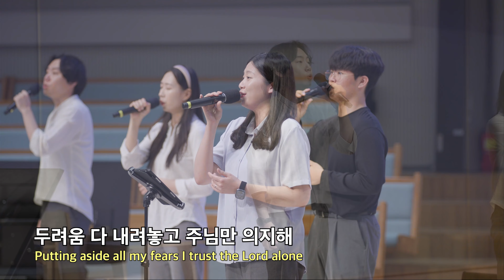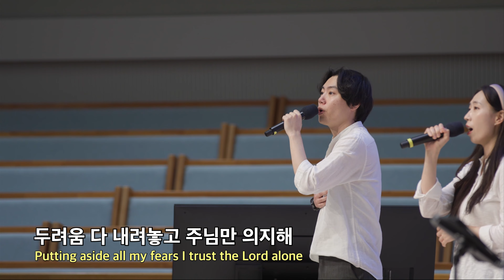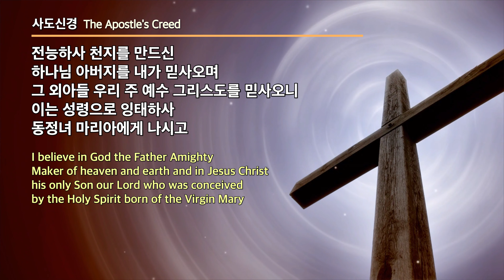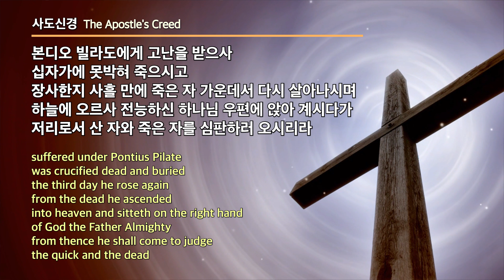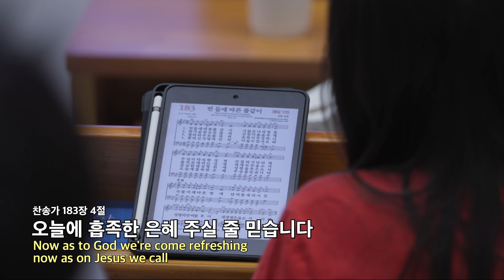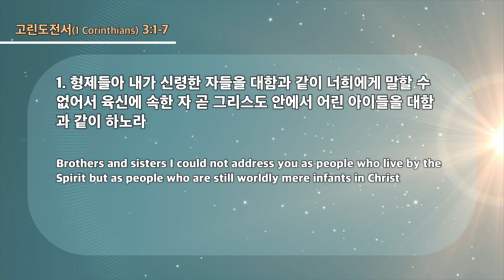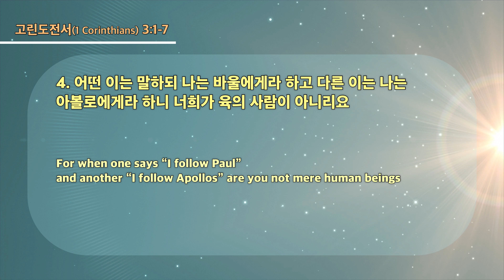20230604 대구하나교회 3부예배 전체